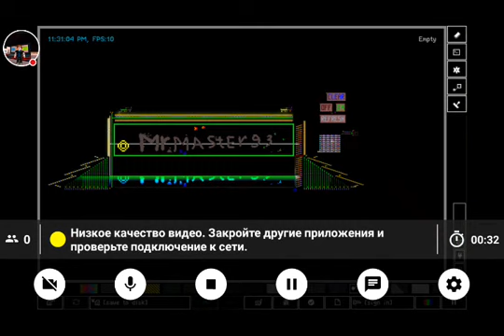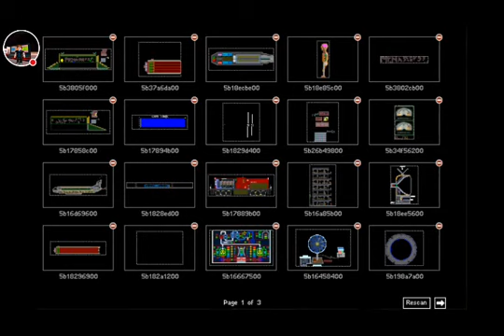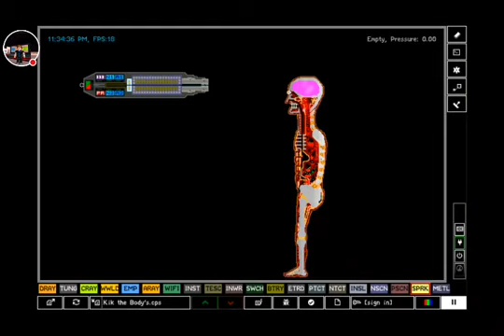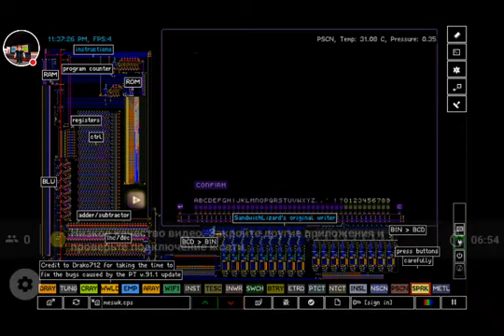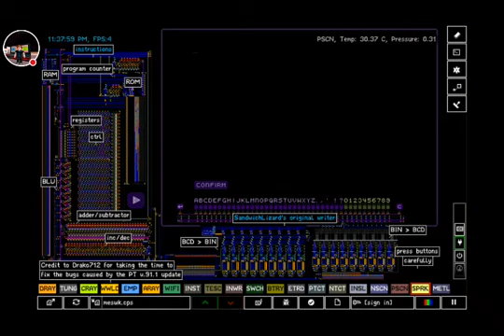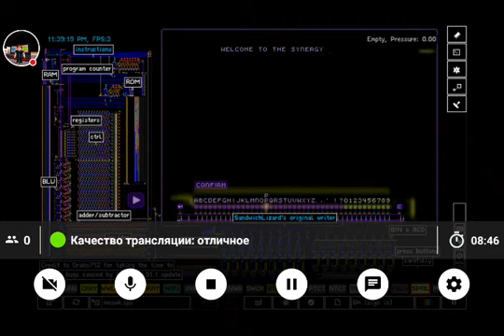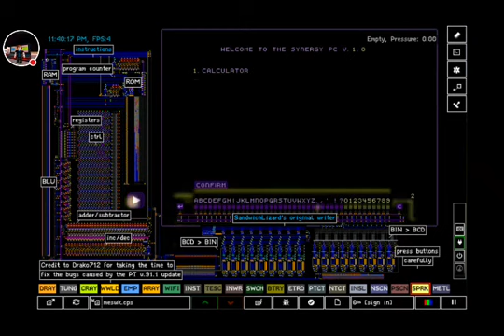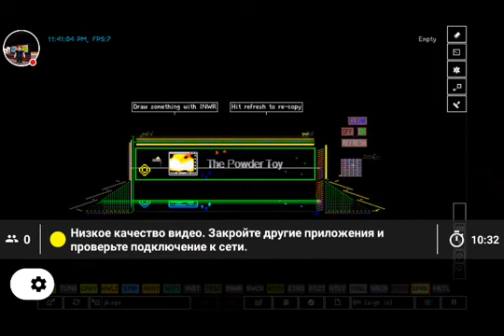Стримы 1 The powder toy